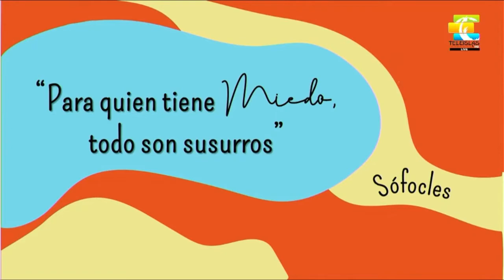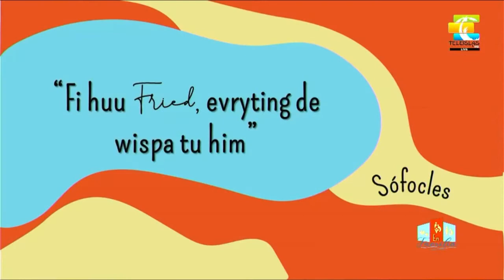"Para quien tiene miedo todo son susurros" Reflexión